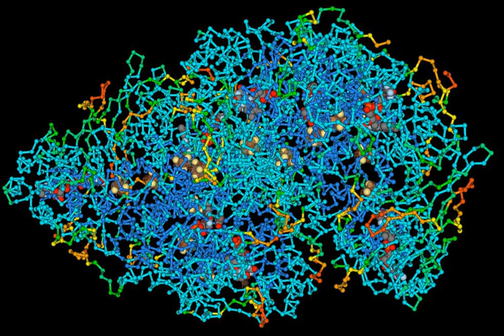Macromolecular chemistry | Wikipedia audio article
00:00:36 1 Definition
00:02:34 2 Properties
00:03:37 3 Linear biopolymers
00:04:58 3.1 Structural features
00:05:48 3.1.1 DNA is optimised for encoding information
00:07:22 3.1.2 Proteins are optimised for catalysis
00:08:37 3.1.3 RNA is multifunctional
00:10:07 4 Branched biopolymers
00:11:09 5 Synthetic macromolecules
00:11:47 6 See also

- Socrates

SUMMARY
A macromolecule is a very large molecule, such as protein, commonly created by the polymerization of smaller subunits (monomers). They are typically composed of thousands of atoms or more. The most common macromolecules in biochemistry are biopolymers (nucleic acids, proteins, carbohydrates and lipids) and large non-polymeric molecules (such as lipids and macrocycles). Synthetic macromolecules include common plastics and synthetic fibers as well as experimental materials such as carbon nanotubes.